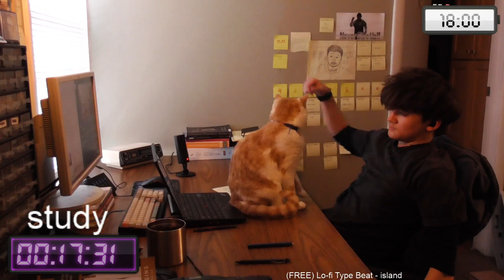[lofi hip-hop beats] study with me pomodoro 60min(1 hour)/10min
cheers

q&A

name:
james
age:
19
american?:
yes
major:
computer engineering
cat:

mika

some of the music

(Prod. Lee)

thanks!!!